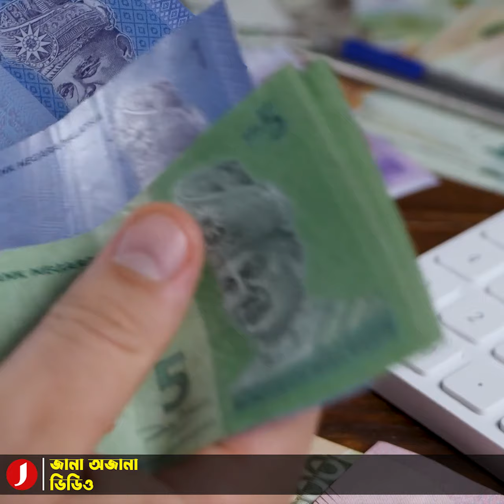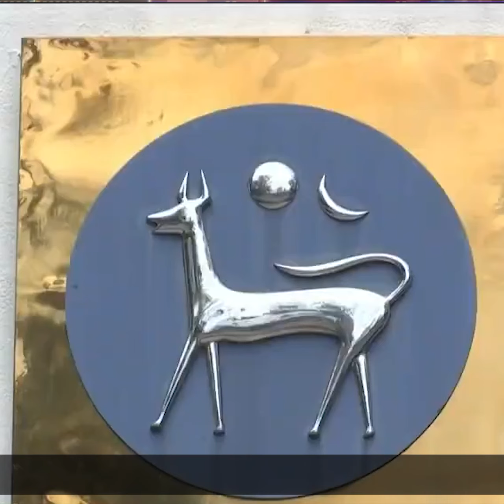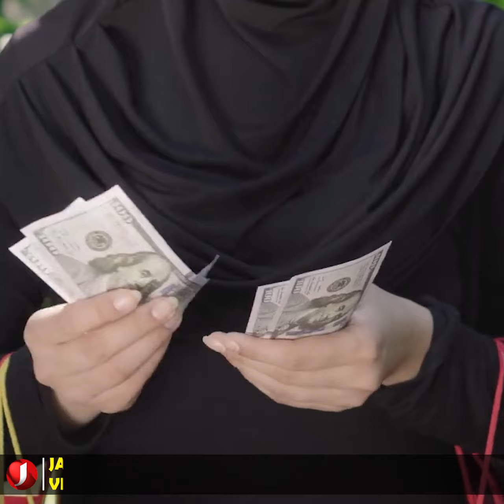পোকায় খেলো হজে যাওয়ার টাকা! দিশেহারা বর্ষীয়ান নারী!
প্রকৃতির নির্মম উপহাসের কবলে পড়ে হজে যাওয়ার শেষ সম্বল হারিয়েছেন এক বর্ষীয়ান নারী! তার আহাজারিতে তাই কেঁদে উঠেছে বিশ্ববাসী-ও! হজের উদ্দেশ্যে তিল তিল করে জমানো অর্থ পোকামাকড় খেয়ে নেওয়াতে এমন দুঃখজনক পরিস্থিতির শিকার হয়েছেন তিনি!

বিভিন্ন সংবাদমাধ্যমের প্রতিবেদন থেকে জানা যায়, ২০২৪ সালে পবিত্র হজ পালনের জন্য মালয়েশিয়ান এক বর্ষীয়ান নারী অর্থ সঞ্চয় করছিলেন। সেই উদ্দেশ্যে একটি কাঠের বাক্সও বানিয়েছিলেন তিনি। সম্প্রতি বাক্সটি খুলে টাকাগুলো একবার দেখতে গিয়েই তিনি চরম দূর্ভাগ্যের সম্মুখীন হন!

জয়নব সুলং নামের সেই মালেশিয়ান নারী দেখতে পান, দীর্ঘদিনের জমানো অর্থ উইপোকারা খেয়ে ফেলেছে! তার নাতী মুহাম্মদ খায়রুল আজহার মাত নাবী নিজের ফেসবুক একাউন্ট থেকে একটি পোস্টের মাধ্যমে এই হৃদয়বিদারক খবর পোস্ট করেন।